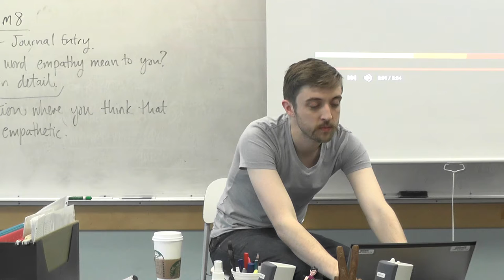What Teachers think about - Mr. Gough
Hey Dragons,
Above is our first episode of teachers after school